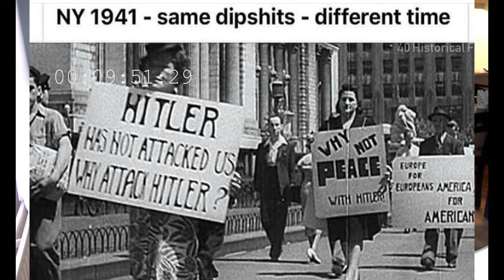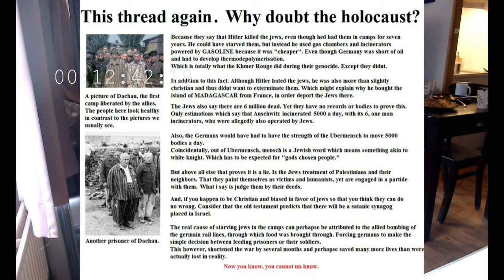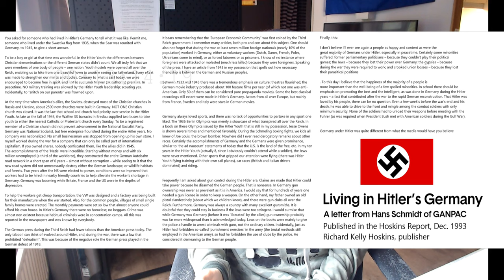Nicolavanbemmel1 Nederland presenteert: Mijn Hartenkreet en een oproepje!!!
Hallo, leuk dat je mijn video's hebt geselecteerd. In deze video presenteer ik u:

ABC = Amerikanen, Britten en Canadezen

Hier de 21 vragen rondom de ''Holocaust'':

1. Waarom hebben Elie Wiesel en talloze andere Joden de Holocaust overleefd als het de bedoeling van het Duitse Rijk was om elke Jood die ze in handen kregen te elimineren? Elie zat meerdere jaren gevangen; andere Joden overleefden zelfs nog langer. De meeste van deze ''overlevenden'' waren gewone mensen die GEEN unieke expertise hadden die de Duitsers hadden kunnen gebruiken voor hun oorlogsinspanningen. Er was GEEN logische reden om hen in leven te houden. Het bestaan van meer dan een miljoen overlevenden, zelfs vandaag nog, zo'n achtenzeventig jaar later, spreekt één van de basiselementen van de holocaust tegen, namelijk dat de Duitsers een beleid hadden om elke Jood die ze te pakken kregen te elimineren.
2. Waarom wordt de Holocaust niet genoemd in Churchill's zesdelige History of World War Two of de oorlogsmemoires van De Gaulle of Eisenhower of andere mindere grootheden die over de Tweede Wereldoorlog schreven. Als je bedenkt dat deze allemaal jaren na het einde van de oorlog werden geschreven en dus nadat de Holocaust zogenaamd was bewezen door de Neurenbergprocessen? Met betrekking tot de Holocaust is de stilte van deze ''cognoscenti'' oorverdovend.

2. Waarom wordt de Holocaust niet genoemd in Churchill's zesdelige History of World War Two of de oorlogsmemoires van De Gaulle of Eisenhower of andere mindere grootheden die over de Tweede Wereldoorlog schreven. Als je bedenkt dat deze allemaal jaren na het einde van de oorlog werden geschreven en dus nadat de Holocaust zogenaamd was bewezen door de Neurenbergprocessen? Met betrekking tot de Holocaust is de stilte van deze ''cognoscenti'' oorverdovend.

3. Wat deed een ziekenboeg (en een bordeel) in Auschwitz als het een vernietigingskamp was?

4. Waarom zouden de Duitsers Joden uit hun verafgelegen rijk verzamelen en daarbij grote aantallen mensen en rollend materieel in beslag nemen, terwijl ze een wereldoorlog aan twee fronten uitvechten om mensen honderden kilometers verderop in 'vernietigingskampen' af te leveren, die dan bij aankomst worden geëxecuteerd - zou een kogel ter plekke niet hebben geappelleerd aan het legendarische Duitse gevoel voor efficiëntie?

5. Waarom hebben historici na achtenzeventig jaar nog steeds geen enkel Duits document kunnen vinden dat op een holocaust wijst? Moeten we mensen als Raul Hilberg geloven dat er in plaats van schriftelijke bevelen een "ongelooflijke bijeenkomst van de geesten" was door de letterlijk tienduizenden mensen die hun acties hadden moeten coördineren om een onderneming van deze omvang uit te voeren...

6. Hoe komt het dat er nog steeds op wordt gehamerd dat er zes miljoen Joden zijn vermoord, terwijl het officiële aantal Joodse doden in Auschwitz, het vlaggenschip van de Holocaust goelag, is teruggebracht van 4 miljoen onmiddellijk na de oorlog tot iets minder dan een miljoen? Wat maakt het uit of het zes miljoen of één miljoen is? Het antwoord is dat het verschil vijf miljoen is. Een ander verschil is dat als je dat zegt, je drie jaar in een Oostenrijkse gevangenis kunt krijgen... Vraag maar aan David Irving!

WIl je mij benaderen via al mijn anderen sociale media kanalen???
Word lid van mijn Telegram dialoog chat, en ga in dialoog